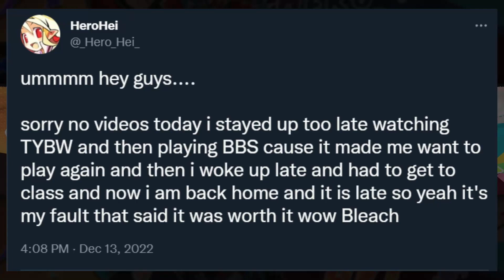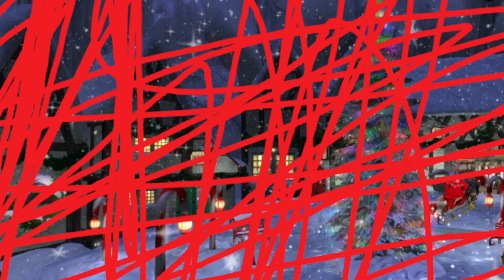Christmas is CANCELED